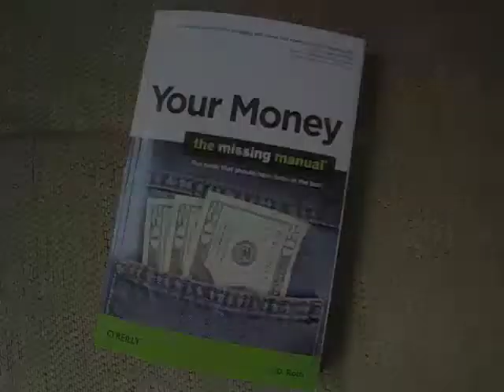Your Money: The Missing Manual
My first book has just been published by O'Reilly Media. Your Money: The Missing Manual contains everything I've learned about money while writing about the subject at Get Rich Slowly (getrichslowly.org) for the past four years. This is the promo video I've put together for the Amazon page.